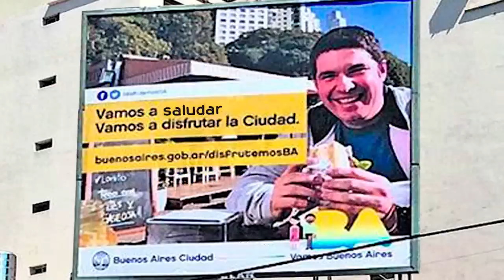GUILLE AQUINO // EL SKETCH - SALUDAR